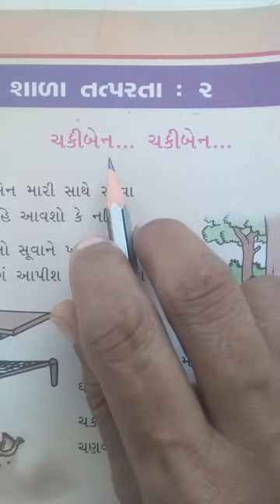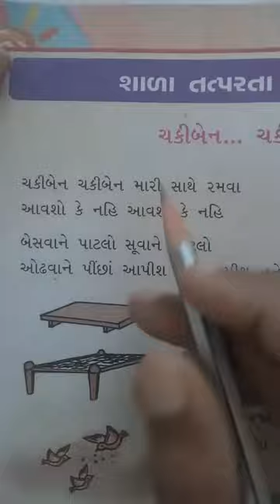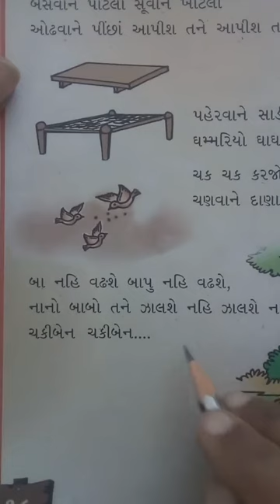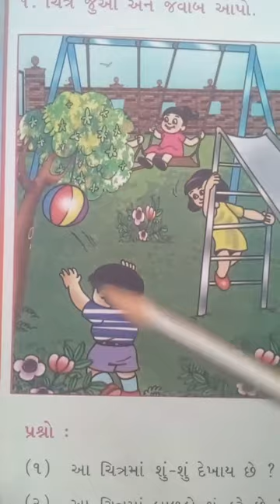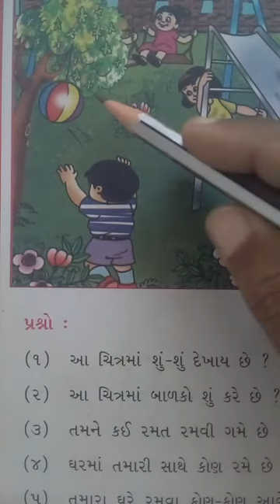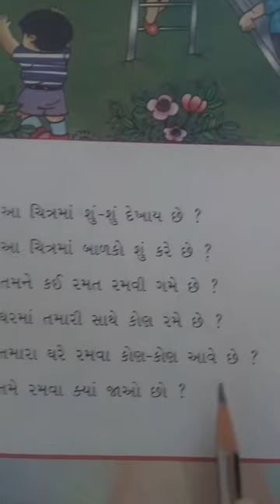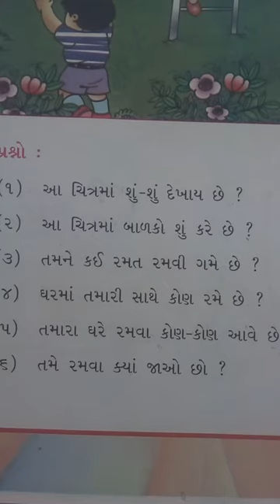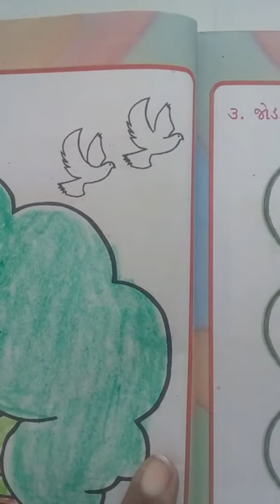Std - 1 ગજરાતી પાઠ - 2 ભાગ -1